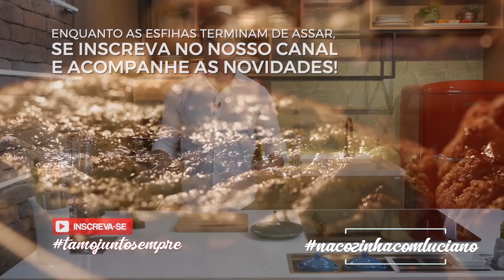ESFIHA: CETOGÊNICA E LOW CARB | LUCIANO BRUNO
Esfiha Cetogênica e Low Carb

Ingredientes:

 1 ½ de farinha  de amêndoa
1 colher  de sopa de manteiga
 2 a 3 colheres  de sopa de creme de leite
 1 ovo  para pincelar  a massa

Caso opte por utilizar farinha de aveia, acrescente um pouco mais de creme de leite.

Para a receita cetogênica utilize farinha de amêndoas.
Para a receita low carb pode utilizar farinha de aveia.

Recheio a gosto e de acordo a plano alimentar do momento.

Bora lá fazer a receita?
Direção Executiva: Artur Nogueira
Direção de Cena: Feijão Mágico Produtora
Produção: Feijão Mágico Produtora
Edição: Feijão Mágico Produtora